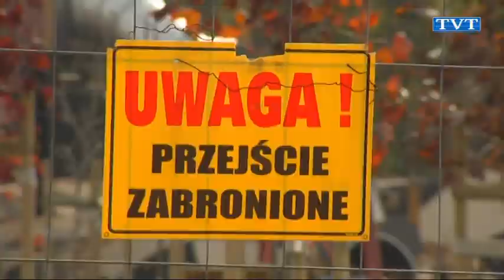Na ostatniej prostej